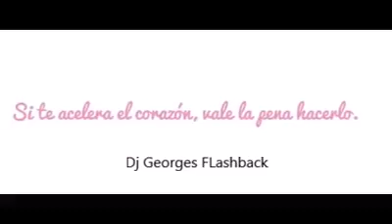Accion Poetica 💔 Intro Mix 💔 Producciones MICV 💔 Remixes Dj Georges Flashback ☕